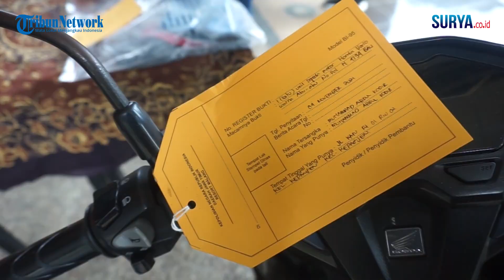Pria Di Malang Nekat Tusuk Teman Saat Mabuk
Perkelahian diduga akibat mabuk minum keras menelan korban jiwa. Ceckcok tersebut melibatkan  MAK (31) dan MS (36) warga Kecamatan Kepanjen, Kabupaten Malang.

Kekesalan yang tak terbendung membuat MAK menusuk MS dengan menggunakan pisau. Peristiwa pertumpahan darah tersebut terjadi di Jalan Panglima Sudirman, Desa Ngadilangkung, Kecamatan Kepanjen pada Kamis (4/11/2021) malam.

Secara kronologis, Kapolres Malang, AKBP R Bagoes Wibisono menerangkan p tersebut berawal saat MS dan MAK pesta miras bersama dua rekannya yakni MR alias Kacong dan AE  alias Teteng, di depan toko Barokah Jaya Jl. Raya Panglima SudirmanSudirman.

Kata Bagoes, saat pesta miras berlangsung MS dan MAK terlibat cekcok di tempat kejadian.

Tak lama kemudian pelaku MAK mengambil paksa pisau seorang pedagang pempek yang kebetulan juga berjualan depan toko Barokah Jaya tersebut, selanjutnya pelaku menusuk dada korban (MS) menggunakan pisau tersebut.

"Saat pesta miras berlangsung, antara korban dan pelaku terjadi percekcokan. Sempat dilerai oleh teman minumnya, namun tak berhasil. Akhirnya terjadilah penusukan tersebut," ujar AKBP Bagoes saat gelar rilis di Polres Malang pada Minggu (7/11/2021).

Setelah mendapat laporan tentang kejadian tersebut, Petugas dari Satreskrim dan Unit Identifikasi Polres Malang segera mendatangi Tempat Kejadian Perkara (TKP) untuk olah TKP, dan mencari keterangan dari para saksi.

Usai mendapatkan keterangan dari para saksi, dan mengantongi identitas pelaku. Kurang dari dua jam petugas berhasil menangkap pelaku di rumah saudaranya yang ada di wilayah Kepanjen. Selanjutnya pelaku beserta barang bukti dibawa ke Polres Malang untuk menjalani pemeriksaan.

"Dari hasil olah TKP dan keterangan saksi-saksi, kita langsung melakukan penyelidikan. Akhirnya sekitar jam 21.00 Wib terduga pelaku dapat kami amankan di rumahnya," bebernya.

Bagoes  menerangkan bahwa pelaku dikenakan pasal berlapis yaitu pasal 380 KUHP tentang Pembunuhan, dengan ancaman hukuman maksimal 15 tahun penjara. Dan atau 351 ayat 3 KUHP tentang Penganiayaan mengakibatkan meninggal dunia, dengan ancaman hukuman maksimal 7 tahun penjara.

"Untuk Pasal yang dipersangkakan yaitu, tentang dugaan Tindak Pidana Pembunuhan Pasal 338 KUHP hukuman maksimal 15 tahun penjara. Dan atau Penganiayaan yang mengakibatkan korban meninggal dunia, sebagaimana dimaksud dalam pasal 351 ayat 3 KUHP, dengan ancaman hukuman maksimal 7 tahun penjara," tutup Bagoes.

Penulis: Erwin Wicaksono | Vide Editor: Aji